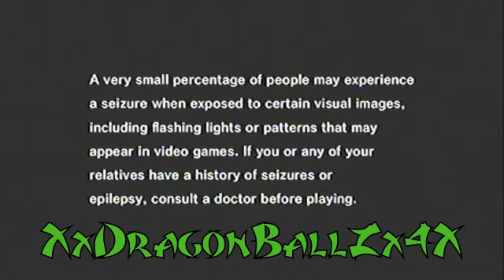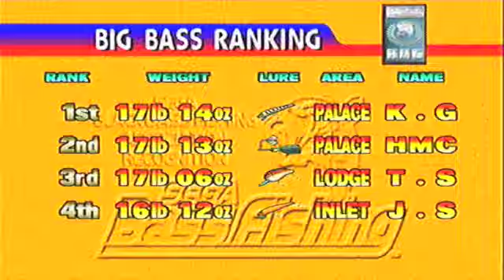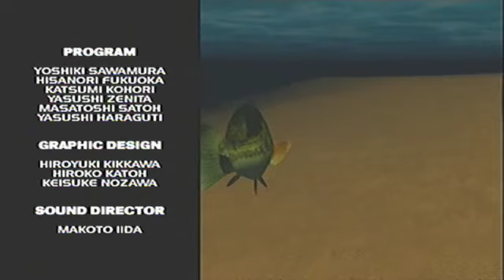Sega Bass Fishing | Tales of Shadow X #4 (Dreamcast/XBLA/Wii/PSN)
The 4th Tales of Shadow X Episode is Sega Bass Fishing & OMG ITS NOT Chosen by MrMagnaRagnarok but other by XxDragonBallZx4X.